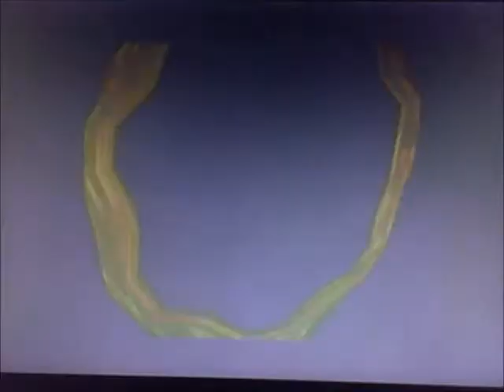Alice Madness Returns part 67